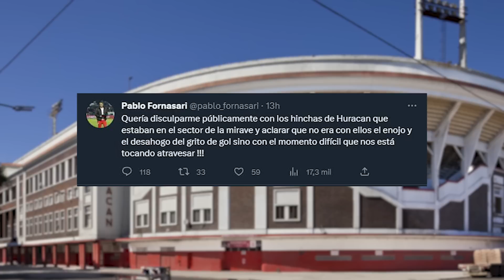Le faltó contexto | Huracán 1 - 1 Danubio - F3 Copa Sudamericana 2023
La tendencia se repite, arranca perdiendo y corre de atrás. Como contra Arsenal, tuvo reacción. Desde el empuje pudo ganarlo, aunque no estuvo fino. No explotó los duelos que los 9 ganaron. Le queda un partido en el Ducó y luego Uruguay y Paraguay. Antes, 3 encuentros por torneo.